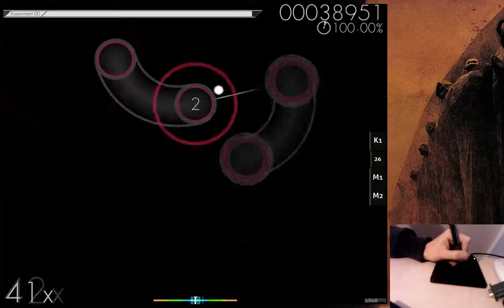Osu! Otokaze - Karen (Short ver.) LIVE PLAY